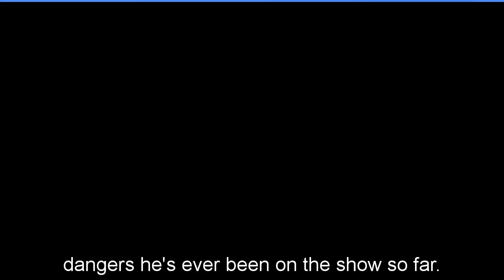GH Shocking Spoilers Joss hides Dex's whereabouts, protects her lover from Sonny's wrath